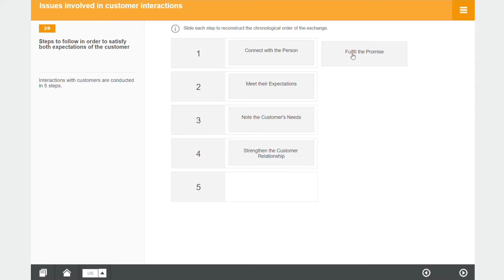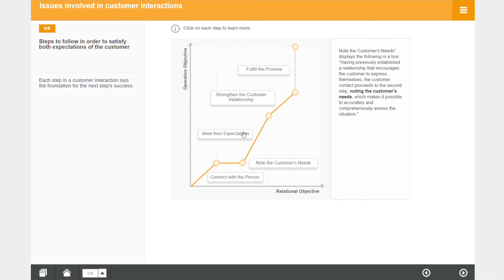🇺🇸 Customer relationship: building trust (e-learning module preview - MH101)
Customer relationship: building trust - preview of Cegos' classic e-Learning module (MH101)

Our classic courses are the basis of a solid elearning program. On their own, each course provides an engaging, interactive learning experience on a key business skill.

To combine your expertise with Cegos, and provide your learners with competitive and innovative digital learning solutions,